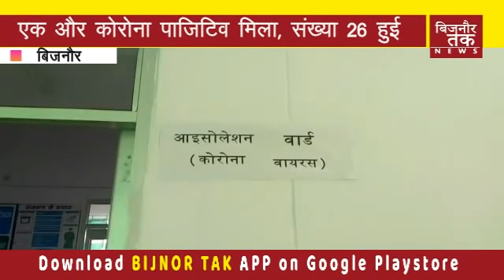BIJNOR TAK || बिजनौर-एक और कोरोना पाजिटिव मिला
बिजनौर। कोरोना का एक और कोरोना पाॅजिटिव मरीज मिलने से जनपद में कोरोना मरीजों की संख्या बढ़कर 26 हो चुकी है। इसकी जानकारी जिलाधिकारीरमाकान्तपाण्डेय ने दी।